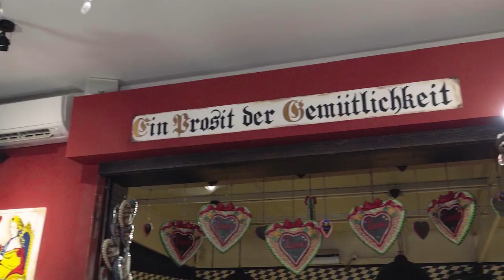Trattoria Bavarese e Birreria "Kapuziner"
Trattoria Bavarese e Birreria - Via Ulivi Villa Campanile (PI) Italy